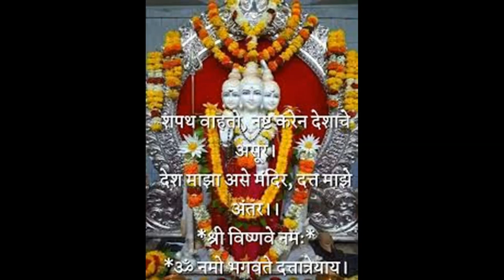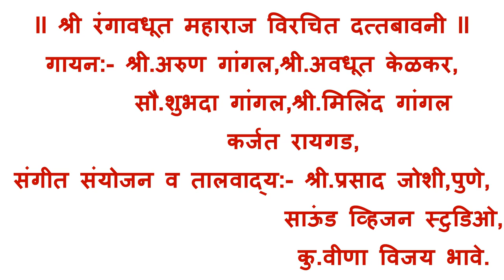श्री रंगावधूत महाराज विरचित दत्तबावनी...Arun Gangal...Shri.Rangavdhoot Maharajah Dattabavani...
कळविण्यास आनंद होत आहे की श्री दत्तगुरूंचे आशीर्वादाने, गुरुवार दिनांक १४/०५/२०२० या शुभदिनी श्री रंगावधूत महाराज यांची दत्तबावनी आम्ही गायलेली, आमच्या youtube चॅनलवर प्रसारित करीत आहोत, त्याचे श्रवणाचा आपण आनंद घ्यावा. आपण ही दत्तबावनी लाईक, शेअर व सबस्क्राईब करावी, ही विनंती.

गायन:- श्री.अरुण गांगल, श्री.अवधूत केळकर, सौ.शुभदा गांगल, श्री.मिलिंद गांगल,
संगीत संयोजन व तालवाद्य:- श्री.प्रसाद जोशी, पुणे, साऊंड व्हिजन स्टुडिओ,
कु.विणा विजय भावे

।। श्री दत्तगुरु महाराज प्रसन्न ।।
हमे कहनेमे बडी खुशी हो रही है।श्री दत्तगुरु महाराजजी के आशीर्वाद से, हम गुरुवार, तारीख १४/०५/२०२० ये शुभदीन पर श्री रंगावधूत महाराजजी की, दत्तबावनी, हमने गाई हुई, हमारे youtube चॅनल पर प्रसारित कर रहे है। ये दत्तबावनी आप देखकर और सुनकर उसका आनंद उठाएगा, आप इसको लाईक, शेअर और सबस्क्राईब जरुर कीजिएगा। ये आपसे विनम्र प्रार्थना एवं बिनती है।

II Shri Gurudev Datta Prassana II
We are very happy to announce, that We have published, today i.e. Thursday, Date :- 14/05/2020. We have Sung & Produced Shri.Rangavdhoot Maharajah Dattabavani Stotra & endorsed on our youtube Channel.

जय योगेश्वर दत्त दयाळ।
तुची एक जगती प्रतिपाळ।
अत्रनसुया करुनी निमित्य।
प्रगटसी जग कारण निश्चित।।१।।

हरिहर विधीचा तू अवतार।
शरणांगतासी तू आधार।
अंतर्यामी सतचित सुख।
बाह्य सद्गुरु द्विभुज समुख।।२।।

झोळी अन्नपूर्णा हाती।
शांती कमंडलू शोभे हाती।
क्वचित चतुर्भुज षडभुजसार।
अनंत बाहु तू निर्धार।।३।।

शरणांगत बालक अज्ञान।
ऊठ दिगंबरा जाती प्राण।
ऐकून अर्जुन भक्तध्वनी।
तोषसी पूर्वी तू स्तवनी।।४।।

दिधली रिद्धी सिद्धी अपार।
अंति मोक्ष महापदसार।
केला का रे आज विलंब।
तूजवीण मजला नच आलंब।।५।।

विष्णु शर्मा उद्धरीला तू।
श्राद्ध जेविला प्रेमे तू।
जंब दैत्य छळी सूर सकळ।
केली कृपा त्वा त्या तात्काळ।।६।।

पसरुनी माया दिती सूत।
इंद्रा करवी वधिला तूर्त।
अशीच लीला विविध ही सर्व।
वर्णिल कोण नर तो सर्व।।७।।

आला तो आयु सुतकाम।
केला त्याते तू निष्काम।
बोधियले यदु परशुराम।
साध्य देव प्रल्हाद अकाम।।८।।

ऐसी ही तव कृपा अगाध।
का न ऐकसी माझी साद।
धाव अंत ना पाही अनंत।
मधेच न करी शिशूचा अंत।।९।।

पाहुनी द्विज पत्नी कृत स्नेह।
होसी पुत्र तू नी संदेह।
स्मतृगामी कली तार कृपाळ।
केला रजकांचा उद्धार।।१०।।

शूळ मुक्त तो केला विप्र।
ब्राह्मण धनिक उद्धरीला क्षिप्र।
का न मजवरी कृपा।
पाही एकदा दासा या।।११।।

शुष्क काष्ठ पल्लवीले त्वा।
उदास तु मजविषयी का।
जर्जर वंध्या पुत्र स्वप्ने।
केली सफल तू वा ती यत्ने।।१२।।

काढून भू देवांचे कोढ।
पुरविसी माझ्या जीवीचे कोड।
दोहोविल वंध्या महिषी।
ब्राह्मण दारिद्र्या हरसी।।१३।।

घेवडा भक्षूंनी तू संतुष्ट।
दिधला प्रेमे सुवर्ण घट।
ब्राह्मण स्त्रीचा मृत भ्रतार।
केला सजीव त्वा निर्धार।।१४।।

पिशाच्च पीडा केली दूर।
विप्र पुत्र उठविला शूर।
हरुनी विप्र मद अत्यंज हात।
भक्त रक्षिला त्रिविक्रमतात।।१५।।

निमेषमात्रे तंतुक एक।
पोचविला श्रीशैल्य देख।
एकच वेळी आठ स्वरुपे।
धरुनी त्वा बहू रुपारुपे।।१६।।

तोषवीले निज भक्त सुजात।
दाखवूनी प्रचिती साक्षात।
रोग मुक्त तो केला यवन।
जात गोत तुज सर्व समान।।१७।।

रामकृष्ण अवतारी अशा।
केल्या लीला कितीक तशा।
उद्धरिले जड गणिका व्याध।
पशुपक्षी ही तुझं निर्व्याध।।१८।।

अधमा तारक तव शुभ नाम।
गाता काही पळती काम।
आधी व्याधी उपाधी सर्व।
टळे स्मरण मात्रेची सर्व।।१९।।

मूठ मंत्र नच लागे जाण।
पावे नर स्मरणे निर्माण।
डाकिण शाकिण महिषासूर।
भुत प्रेत समंध असूर।।२०।।

पळती मुष्टी आवळोनी।
दत्त धून परीसोनी श्रवणी।
करुनी धूप गाईल नेमे।
दत्तबावनी प्रेम ही जो प्रेमे।।२१।।

सुधरे त्याचा इहपरलोक।
राही न त्याते कदापि शोक।
सिद्धी त्याची दासी होई।
दुःख दारिद्र्य त्याचे जाई।।२२।।

बावन्न गुरुवारी जो नेमे।
करील पाठ बावनही प्रेमे।
यथावकाशे नित्य नियम।
त्याला कधी न दंडे यम।।२३।।

अनेक रुपे हाच अभंग।
भजता भुलवीन माया रंग
सहस्त्र नामे नामी एक।
दत्तदिगंबर असे असंग।।२४।।

वंदना तुजला वारंवार।
वेदशास्त्र हे तव निर्धार।
थकला वर्णन करता शेष।
कोण रंक मी बहुकृत वेश।।२५।।

अनुभव तृप्तीचे उद्गार।
उपहासे तो खाईल मार।
तपसी तत्त्वमसि हा देव।
बोला जयजय श्री गुरुदेव।।२६।।

।।श्री दत्त रंगावधूत महाराज की जय,
श्री गुरुदेव दत्त,गुरुदेव दत्त,गुरुदेव दत्त।।